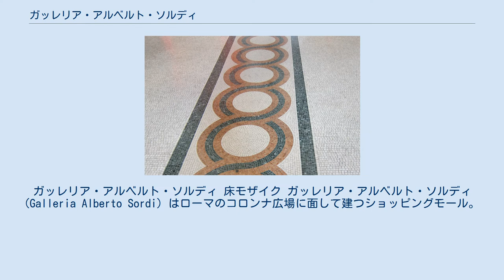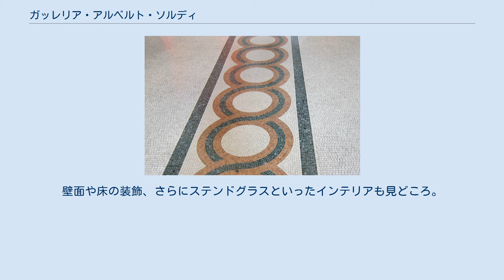ガッレリア・アルベルト・ソルディ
イタリアのアール・ヌーヴォー建築
アール・ヌーヴォーの小売用建築物
ガッレリア・アルベルト・ソルディ 床モザイク ガッレリア・アルベルト・ソルディ (Galleria Alberto Sordi) はローマのコロンナ広場に面して建つショッピングモール。
 1922年竣工でアール・ヌーヴォー（リバティ様式）を見せるこの建築は、当初ガッレリア・コロンナと呼ばれた。
キージ宮やモンテチトーリオ宮殿（議会下院）、中央郵便局にほど近い立地によって、芸術家から政治家までが集まる施設として利用された。
やがて長らく閉鎖されることになったが、修復工事を経た 2003年12月の新装開店にあたってローマ出身の俳優アルベルト・ソルディの名を冠すこととし、名称を現行のガッレリア・アルベルト・ソルディに変更した。
 コロンナ広場東面のコルソ通り (Via del Corso) を挟んだ地点に立地し、ポルチコをもち大理石とトラバーチンで化粧されたファサードを構える。
内部に入ると2方向に通路が伸び、それぞれの通路の両側には各種ファッションブランドから書店やレストランといったテナントが入り、また通路上のスペースにテーブルを配置したバールもある。
壁面や床の装飾、さらにステンドグラスといったインテリアも見どころ。
右手の通路の突き当たりの扉から外へ出ればトレヴィの泉まですぐ、左手の通路の先から出るとトリトーネ通りに出る。